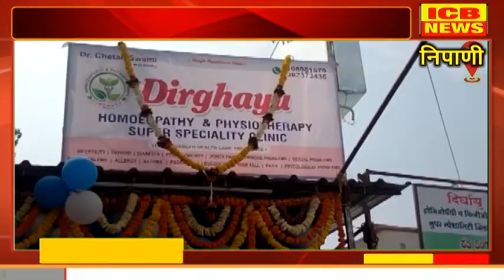निपाणी : दीर्घायु क्लिनिकचे उत्साहात उद्घाटन